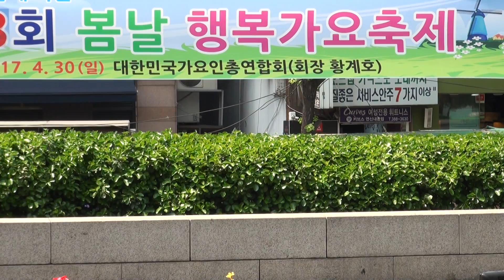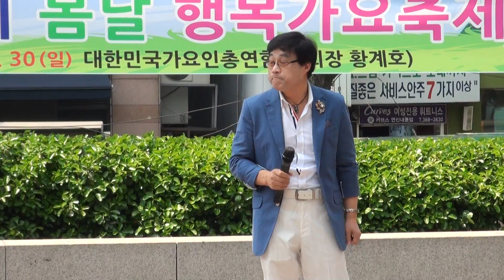김기훈 가수(무조건사랑*달래강*천년화)황계호작곡가와함께하는행복가요축제53회은평구물빛공원17-4-30편집자 장털보